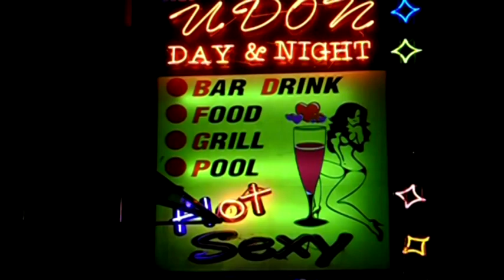Bars und sexy Bar Girls in Udon Thani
Einige Clips aus dem Barviertel von Udon Thani. Das Nachtleben, Bars und Bargirls galore, Lady Bar und jede Menge Farang. Unter anderem Irish Clock, Udon Day and Night, Black Sheep und die Sports Bar. Vielleicht erinnern Sie sich...